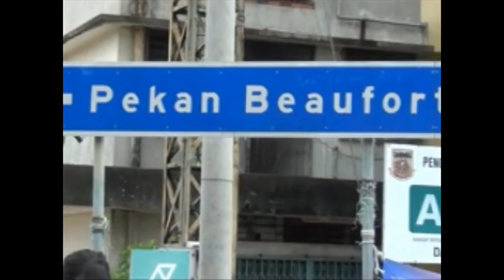Banjir di Beaufort bertambah buruk